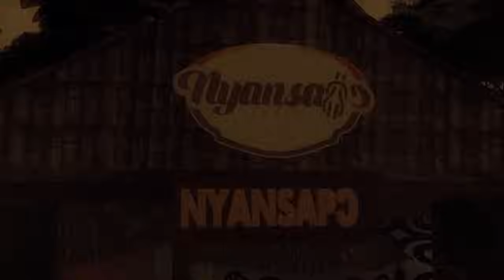HOT! OTUMFUO OSEI TUTU II HISTORIC VISIT TO GA MANTSE BASED ON EXCELLENT UNITY BETWEEN ASANTE AND GA